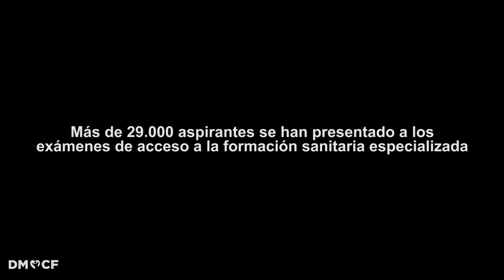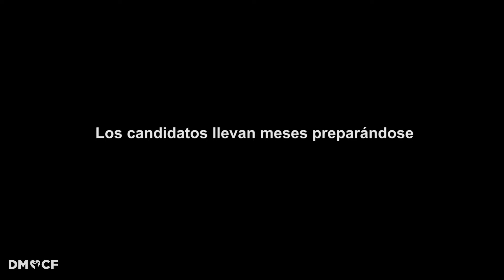EXAMEN MIR, FIR, EIR 2021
La ministra de Sanidad, Carolina Darias, da la bienvenida y traslada su apoyo a los participantes en el Examen MIR, FIR y EIR 2021, una convocatoria marcada por las medidas de seguridad debido a la covid.